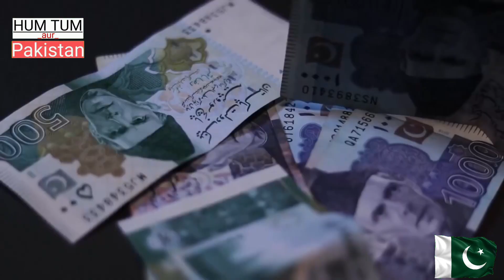تصور سے زیادہ مہنگائی کر دی گئی، عوام کی دہائیاں،بجلی کے بعد سبزیاں گوشت اشیاخردونوش پٹرول سب مہنگی،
مہنگائی کی بدترین لہر کی وجہ سے غریب عوام کے چولہے بجھ چکے ہیں صرف بجلی کے بل ہی عوام کے لیے وبال جان ہیں اور ان حالات کی ذمہ دار پی ڈی ایم حکومت ہے جو مہنگائی کا نام کے کر اقتدار میں آئی اور معیشت تباہ کر کے چلی گئی۔

کل بجلی کی قیمت بڑھی اور آج پٹرول کی۔۔!
کاکڑ صاحب اگر آپ سے نگرانی نہیں ہو رہی تو گھر چلے جائیں!
بڑھتی ہوئی مہنگائی پر عوام کا پارہ ہائی ہو گیا!!